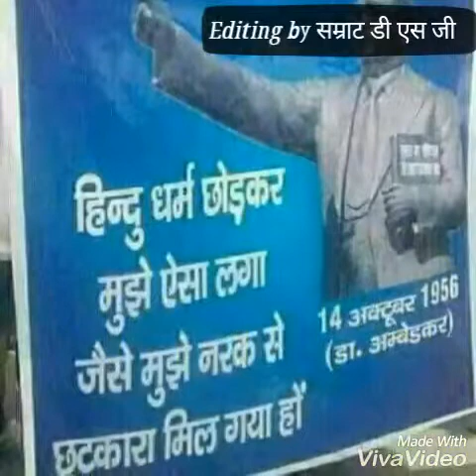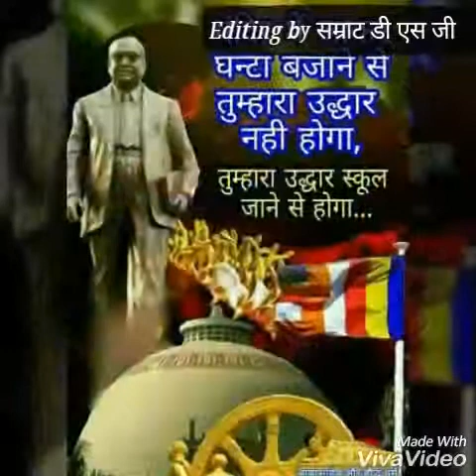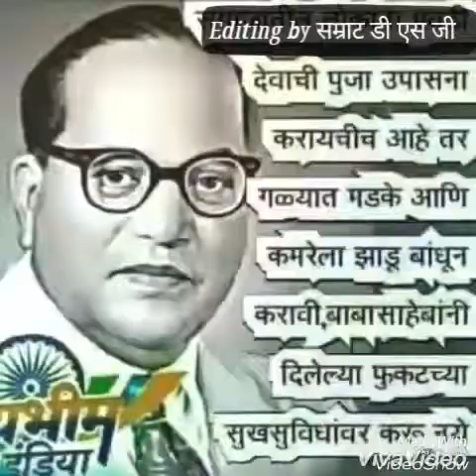भीम के नाम का हमें झंडा उठाना है